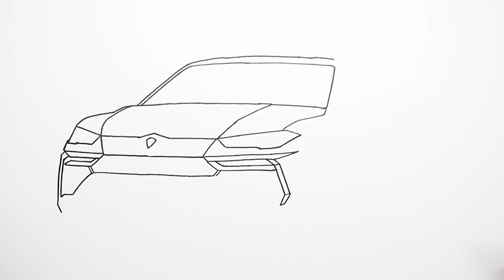How to draw a car - Lamborghini Urus - Step by step